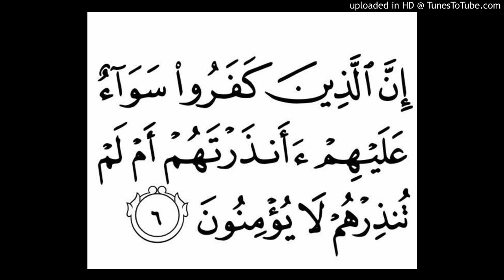Al-Baqarah Ayat 6